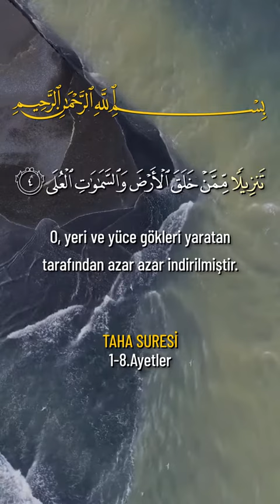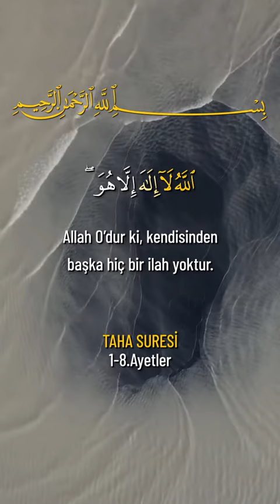Taha Suresi 1-8. Âyeti Kerimeleri, Kuran Zamanı